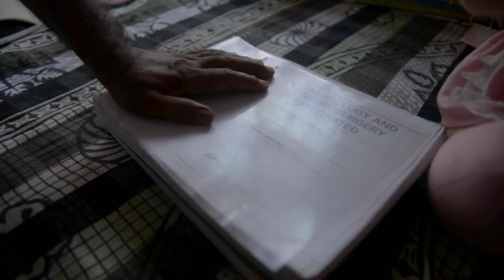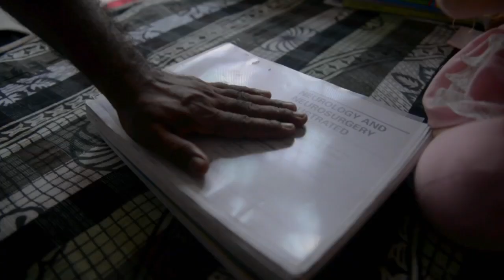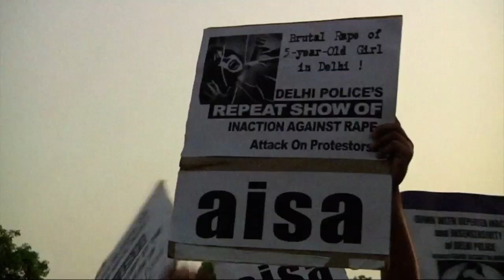16x9 | FULL STORY: Bus Rape Outrage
Almost a year ago, in New Delhi - a young woman was brutally gang raped on a bus - and later died. But there remain troubling questions about how those convictions were obtained - a rush to justice, that some say may have obscured the truth.